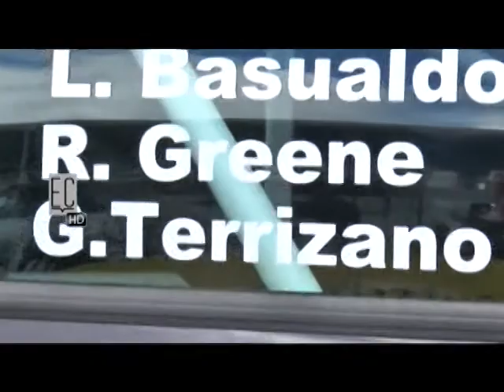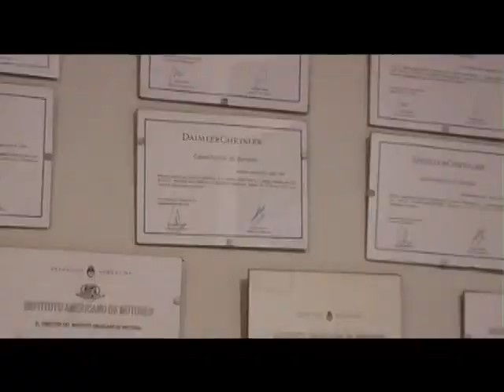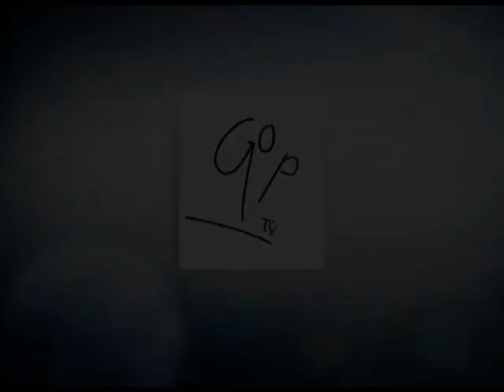# 360 NÜRBURGRING CLASSIC 2013 - LA MISION ARGENTINA (6 de 6)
Se definen las 3hs. Classic y, en el podio, se escucha la palabra "Argentina"!!!